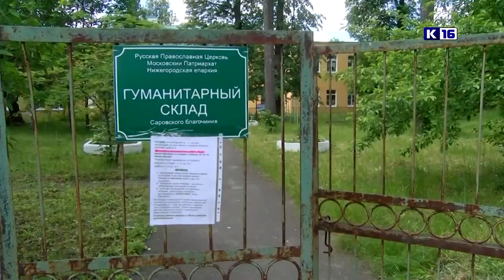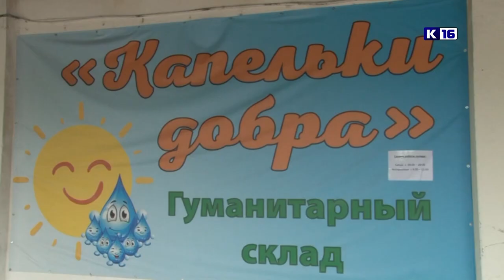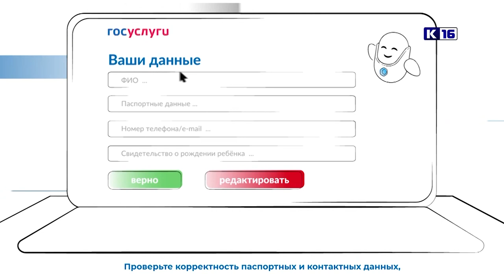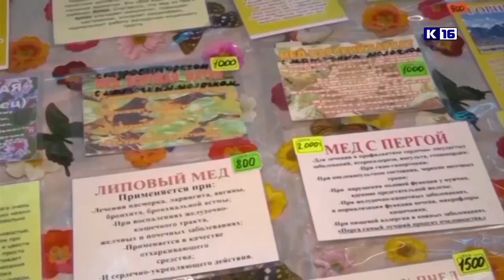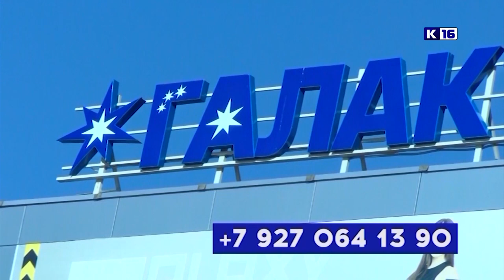Новости Сарова 15.07.2022